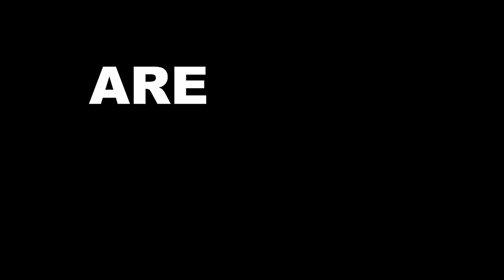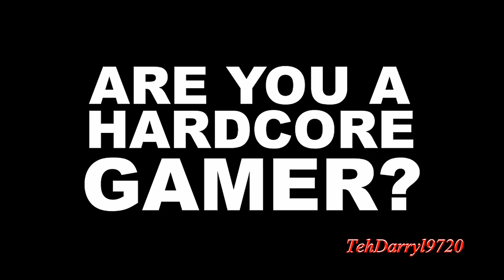youtube video #-rIwrX-moJU